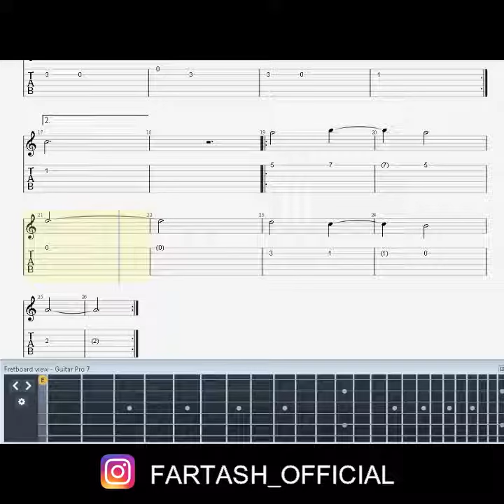فرتاش- تبلچر ساده شده آهنگ دسپرادو Desperado guitar tab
برای دانلود تبلچرها و دیگر ویدیوهای آموزش گیتار به وبسایت یا اینستاگرام و یا کانال تلگرام استاد فرتاش مراجعه کنید.